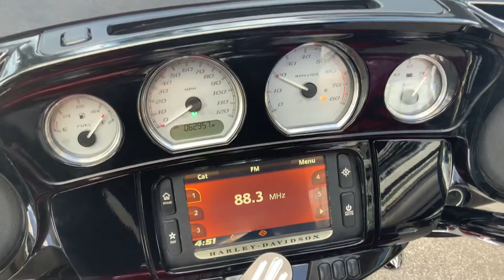2017 Harley Davidson Street Glide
2017 Harley Davidson Street Glide 18900